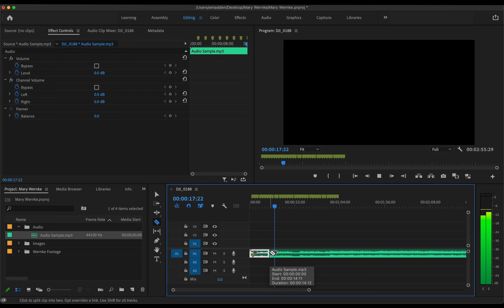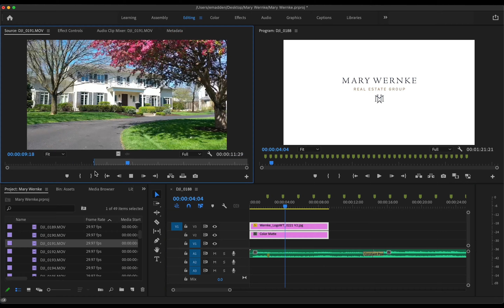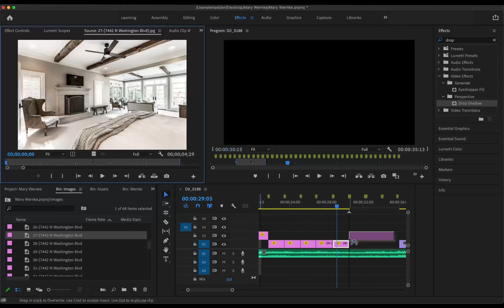Video Editing Timelapse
Many people don't what really goes into editing that tv show or movie you watch on a daily basis. This time-lapse gives you a little insight into that.